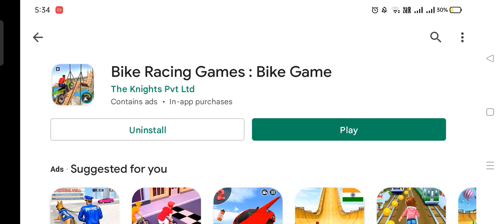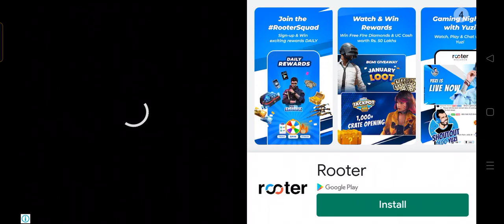Bike Racing Games Bike games